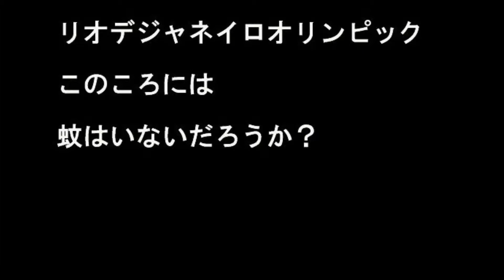マジでやばいんでない？？ Zikaウイルス感染広がる 各国が対策措置 しっかりしやってほしいよ～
【奇病】脳が無い「無脳症」の子供が生まれるその予防・対策は？